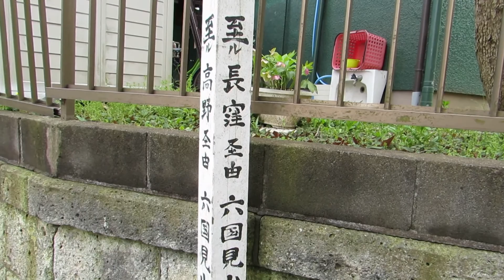【鎌倉】長窪切り通し横の高野公園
北鎌倉　長窪切り通しの横にある高野公園

ここは昔は何だったのでしょう？